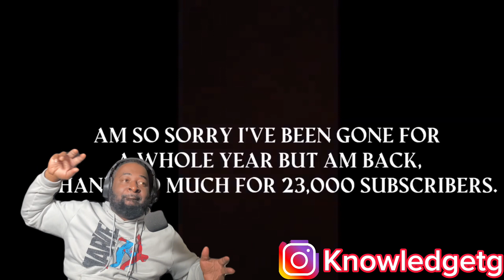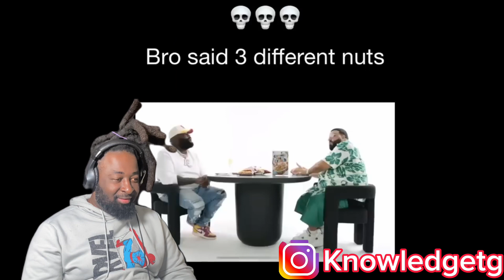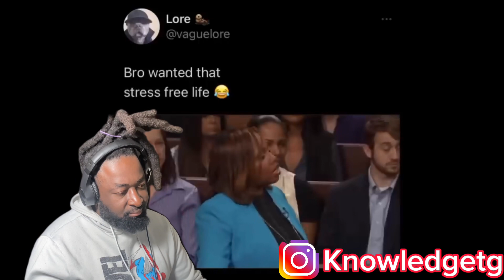Jit Ate A Shawty Booty Then Kiss His Mom SMH